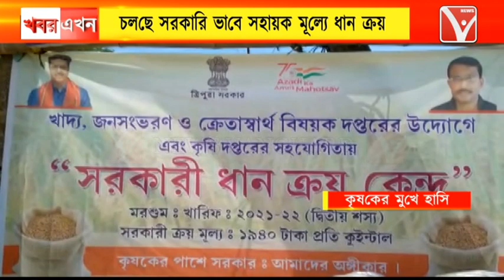সরকারি ভাবে কুইন্টাল প্রতি 1 হাজার 940 পয়সা দরে সহায়ক মূল্যে কৃষকদের কাছ থেকে ধান ক্রয় চলছে